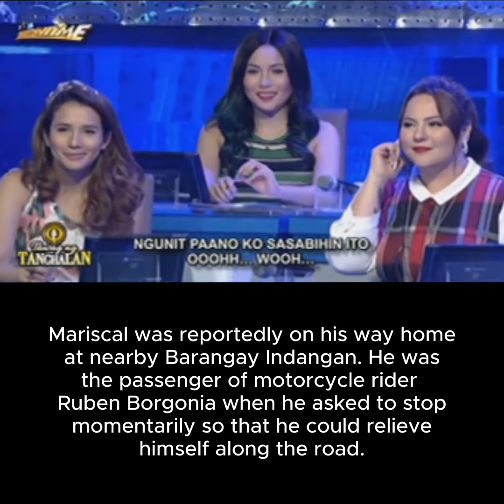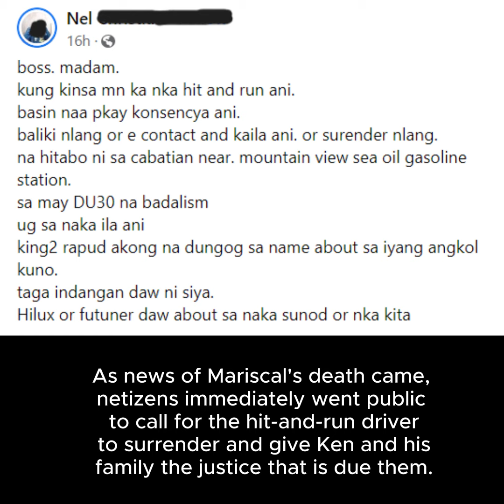DAVAO CELEBRITY DEAD IN HIT-AND-RUN (Tribune News Davao, July 9, 2023)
Ken Mariscal, once a bet of Davao and Mindanao in Tawag ng Tanghalan, died today, 7/9/23, in a hit-and-run case at around 2:45 dawn in Cabantian Road at Buhangin District, Davao City. Mariscal was only 28 years old.

Mariscal was reportedly on his way home at nearby Barangay Indangan when tragedy struck.

He was the passenger of motorcycle rider Ruben Borgonia when he asked to stop momentarily so that he could relieve himself along the road.

The driver said as Mariscal disembarked, he lost his balance. The driver said he tried to come to Mariscal's rescue as a speeding vehicle was moving closer. It proved too late as the speeding white SUV hit Mariscal. The SUV then fled.

Rescuers then came and brought Mariscal to the nearby Southern Philippines Medical Center. But doctors pronounced Mariscal dead-on-arrival.

Mariscal, at the time of his death, was working with Salford College Australia as an offshore personnel of the company. He once worked for ABS-CBN Davao and performed occasionally as an event singer. He studied at the Ateneo de Davao University where he took up media and communication studies.

Ken Mariscal, in 2013, won the title "ABS-CBN Davao search for Bidang Pogi."

As news of Mariscal's death came, netizens immediately went public to call for the hit-and-run driver to surrender and give Ken and his family the justice that is due them.

Credits:
Buhangin PNP station
Ken Mariscal FB page
Tawag ng Tanghalan
It's Showtime
ABS CBN Davao